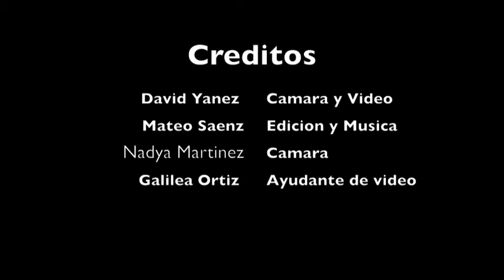Unidad Educativa Modelo Tomás de Berlanga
Parte interna de la Institución, estudiantes, profesores y sus diferentes aulas educativas.